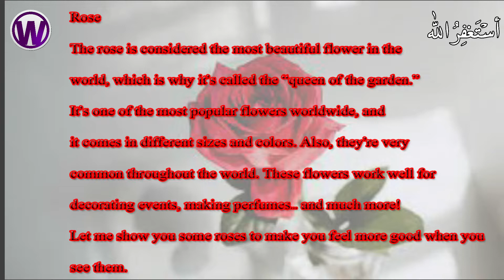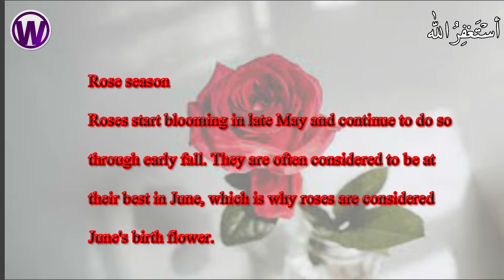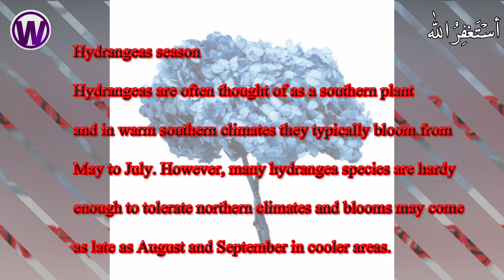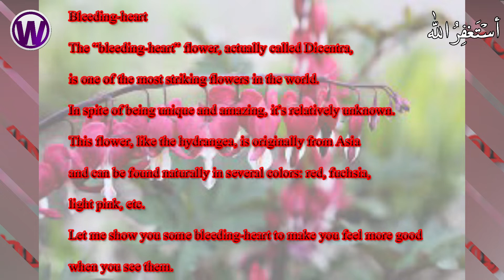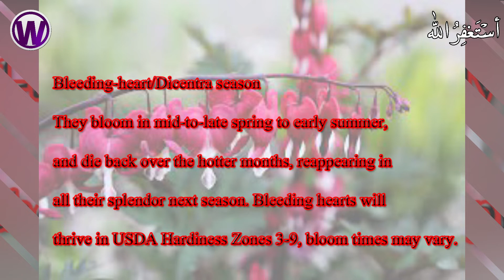The most beautiful flowers in the world Part 1 | Nature